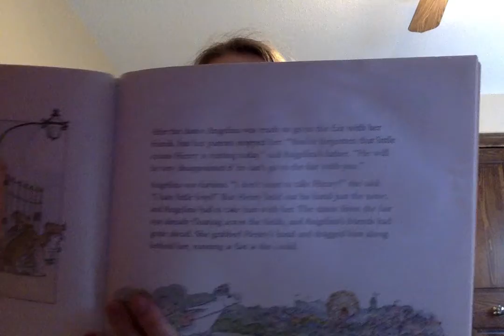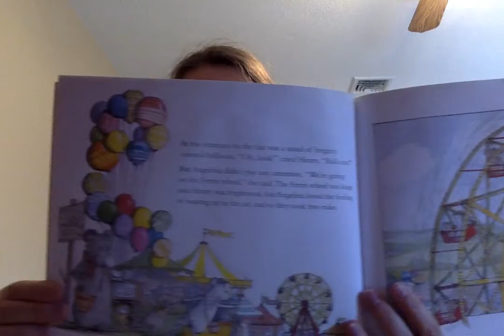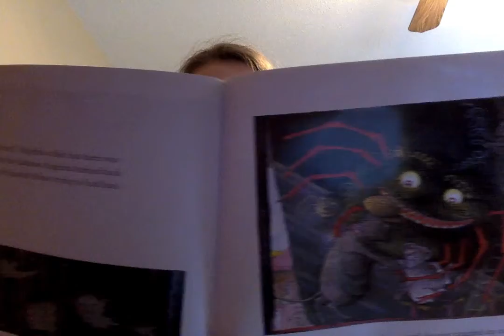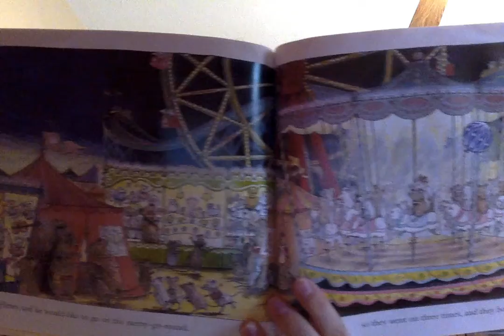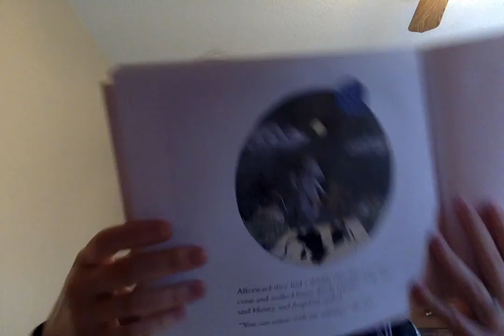Angelina at the Fair